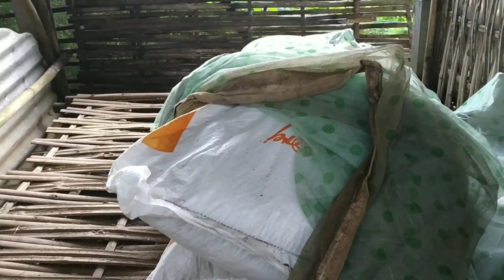Pig Farm In Assam / থলুৱা পদ্ধতিৰে উন্নত মানৰ গাহৰি পালন / Goalpara Makri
about this video - pig farm in assam